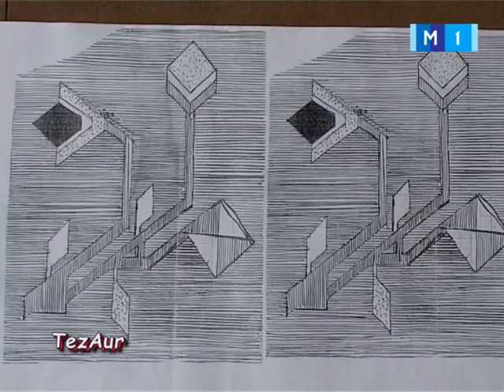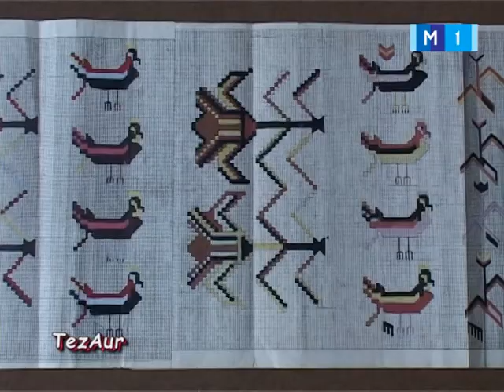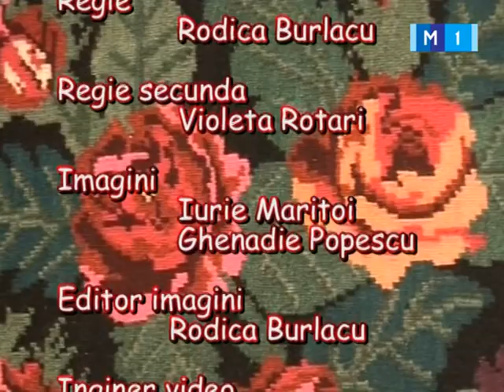Tezaur - Raisa Lungu meșter popular la Moldova 1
Tezaur - Raisa Lungu, meșter popular s. Crișcăuți , r. Dondușeni
Cu ițe și suveică.

Cultura este elementul principal, prin care se identifică un popor. Totodată reprezintă şi o carte de vizită a unui neam. Realizatorii emisiunii „Tezaur"- şi-au propus să pună în lumină vechile tradiţii, păstrate pentru viitoarele generaţii. Noul produs televizat are menirea să le descopere, să le pormoveze şi să le valorifice.

Moldova 1 lansează un nou proiect ce pune în valoare aspect ale culturii noastre tradiţionale. În fiecare duminică, de la 14:45, descoperiţi nepreţuita zestre a neamului din satele Moldovei. Aici îşi dau întâlnire meşteri populari, rapsozi, purtători ai unor obiceiuri, creaţii folclorice. Fiecare ediţie a emisiuni "Tezaur" va beneficia de consultanţa unui reprezentat al Comisiei Naţionale de Salvgardare a Patrimoniului Cultural Imaterial.

Regizor: Rodica Burlacu